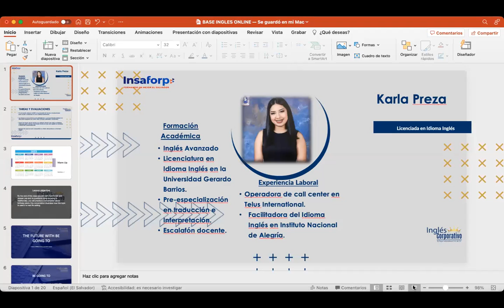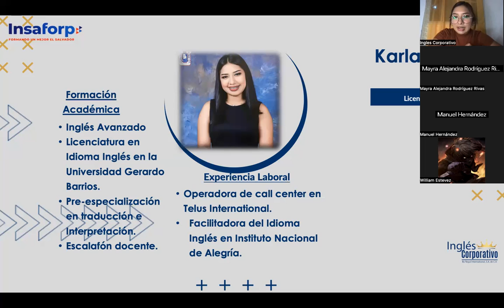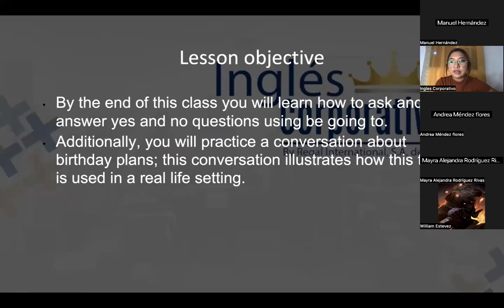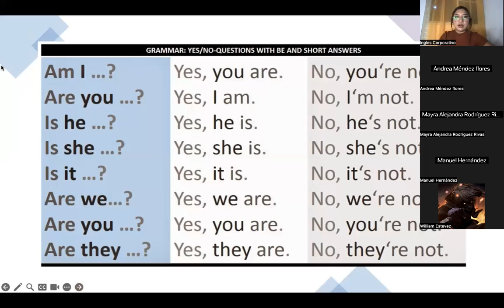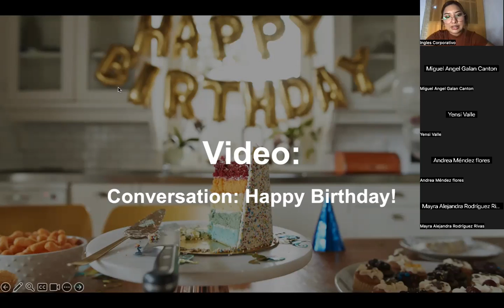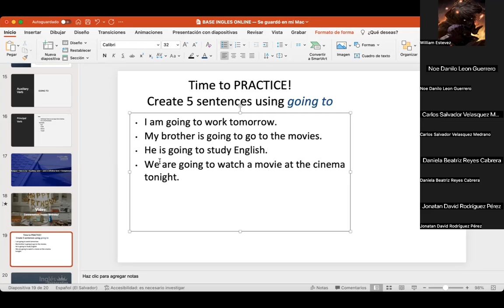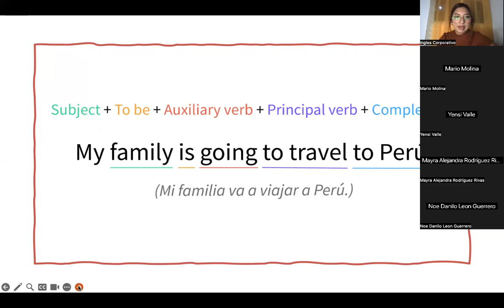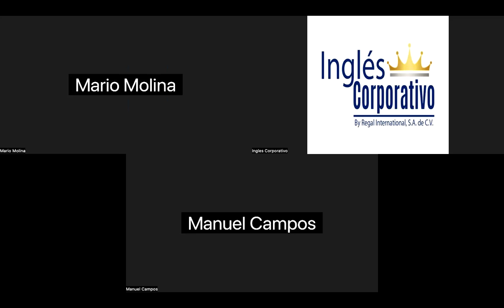SESION 2-18-07-2023-P3-01-FIJO-C-07-23-PREZA-The future with be going to